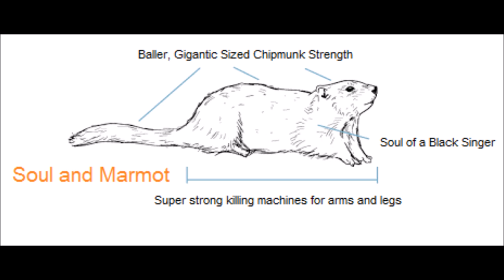SOTNU: Horror Movies Suck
We really HATE horror movies. You should check out why